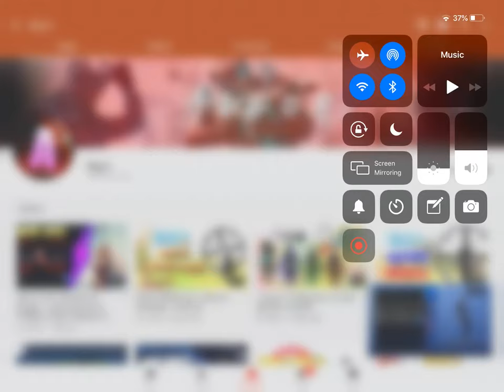Shout Out To Algori